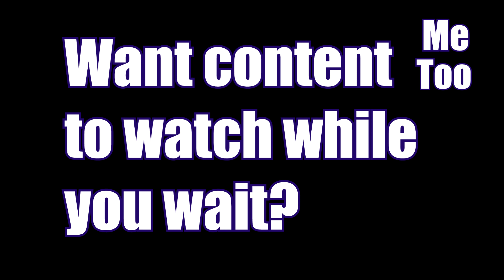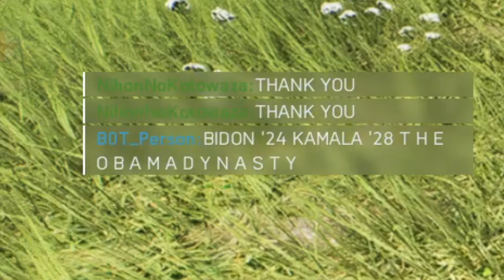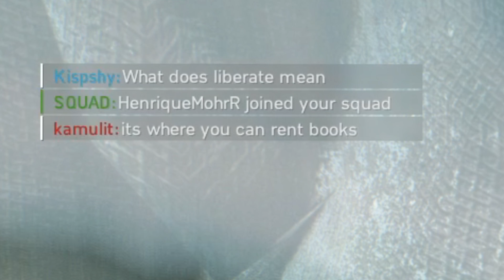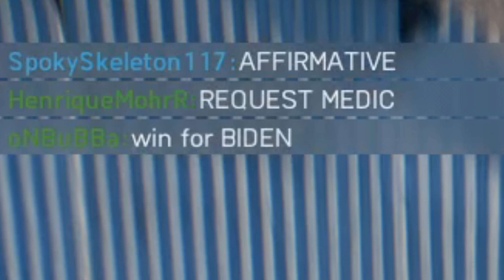Waiting for Battlefield 2042 Beta? watch this while you wait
just some Battlefield 5 gameplay while you wait or preload battlefield 2042, just two more days and I wont have to play battlefield 5 anymore, and boy I cant wait